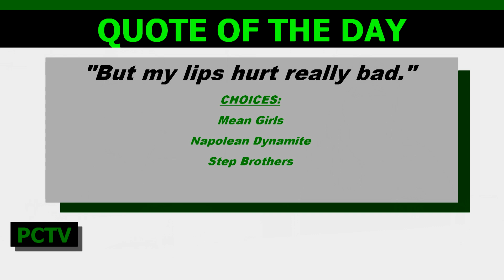PCTV Bronco News 3.11.2020